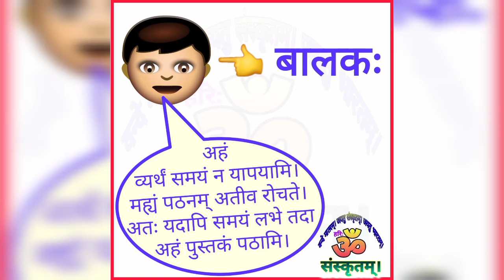बालकः-बालिका || सर्वे भवन्तु संस्कृतज्ञाः ।।